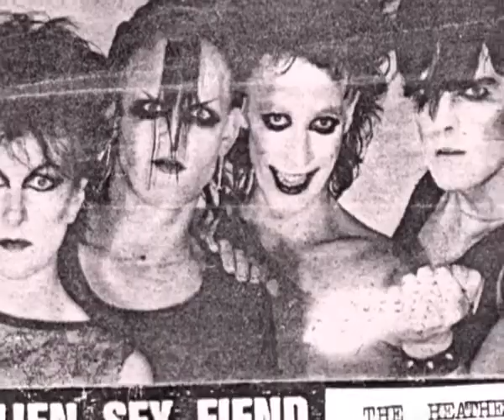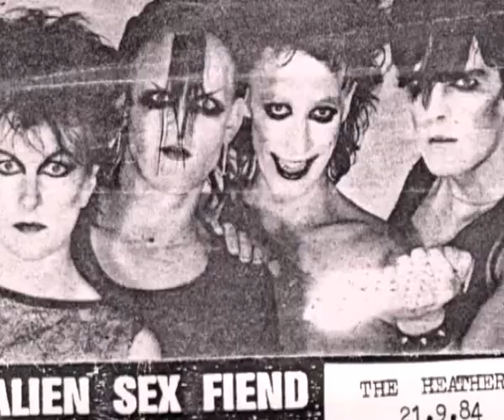Alien Sex Fiend - Boneshaker Baby - live Heathery Bar 21 Sept 1984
fiends givin it laldy at the Heathery in Wishaw - eddie cockroach in action